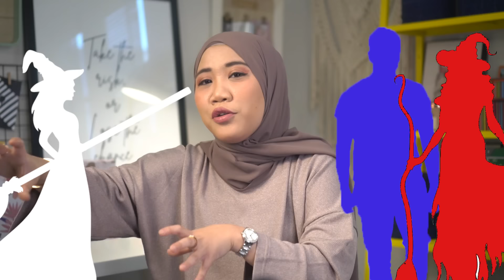KISAH MENARIK DIBALIK KEINDAHAN "DANAU TIGA WARNA" - DANAU KELIMUTU, FLORES